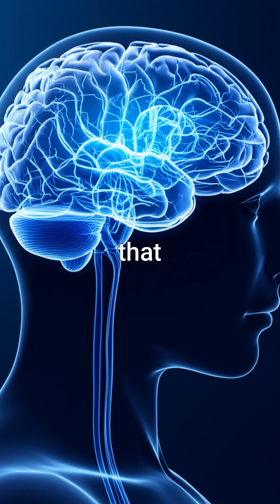The Disease That Makes You Think You're Dead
Uncover the mysteries of Cotard's Syndrome, a rare neurological condition where individuals believe they are deceased, missing organs, or don't exist at all. This video explores the symptoms, causes, and treatment for this bizarre delusion.